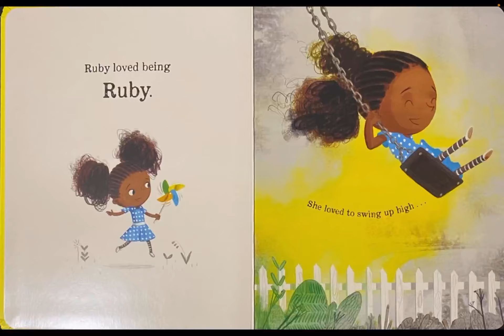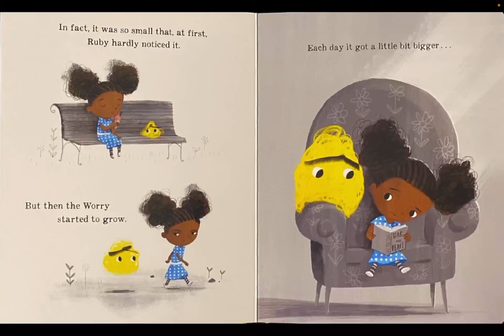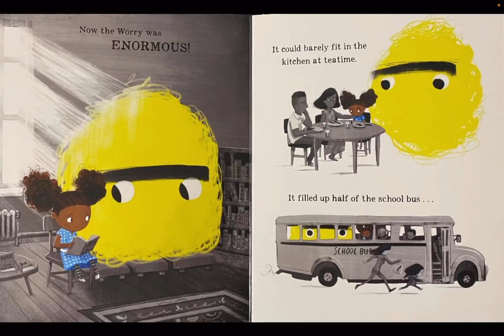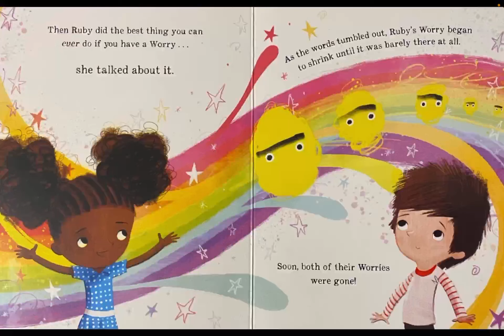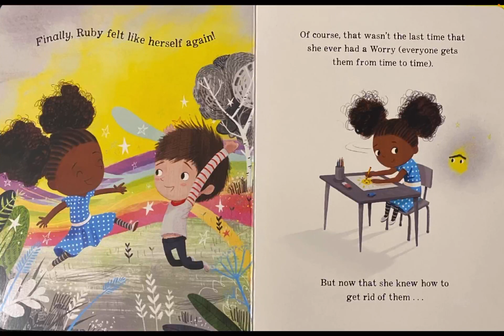Ruby’s Worry by Tom Percival (Read Aloud With Darya)Children, preschool, nursery, story , kids book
Reception Reading Passport
Children,  preschool, reception, nursery, kids story book